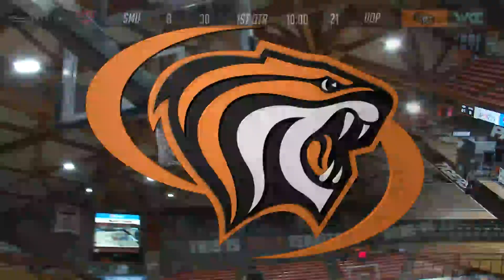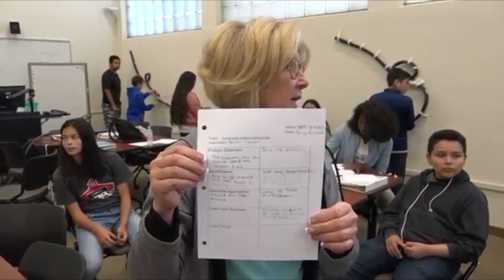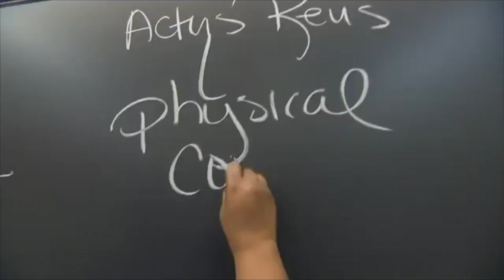WBB vs SMU113019